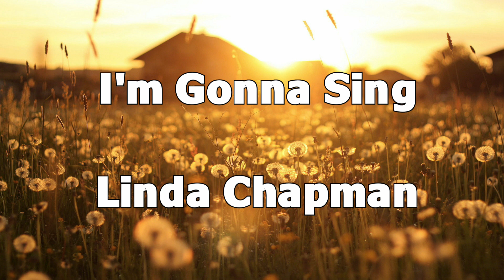I'm Gonna Sing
Linda Chapman performs "I'm Gonna Sing" during the Early Service, Sunday, February 21st, 2016